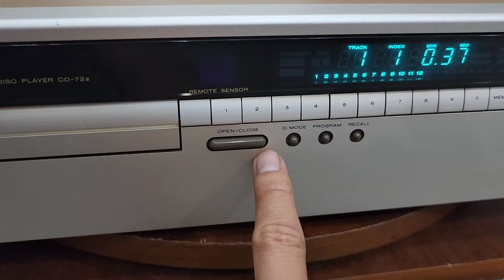CD Như mới Marantz CD 72a Gold và CD DENON 1650 GL